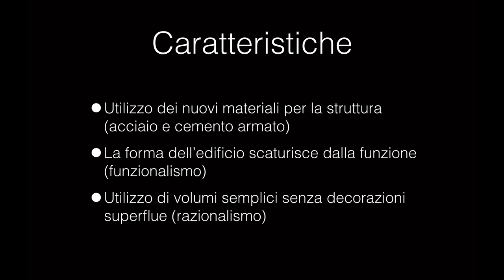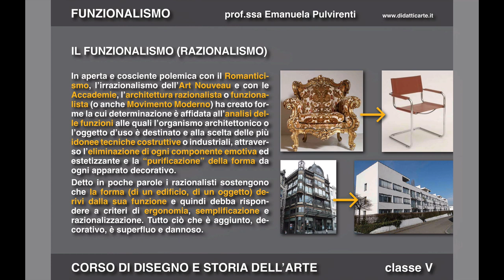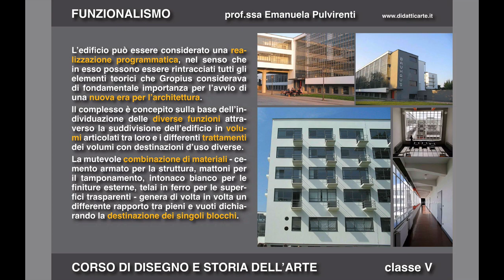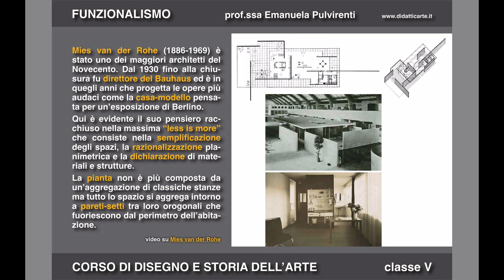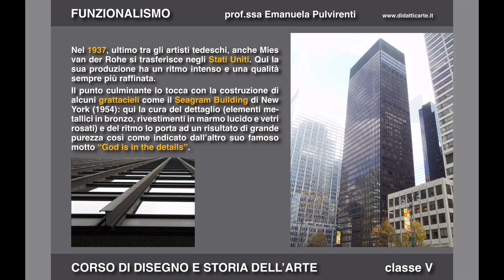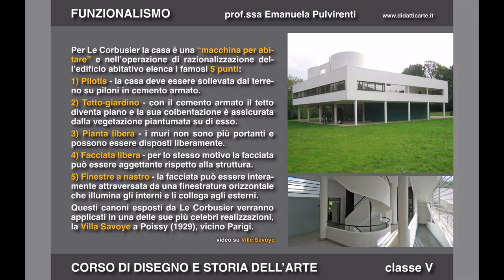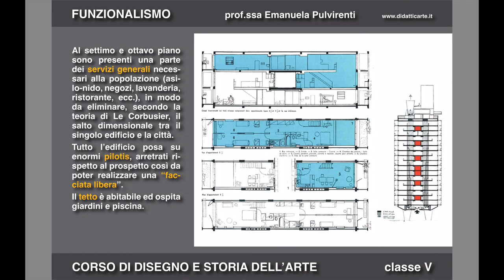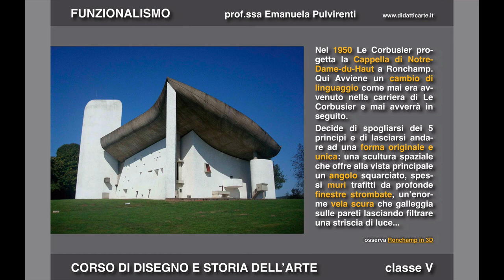L'architettura razionalista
Breve introduzione all'architettura razionalista